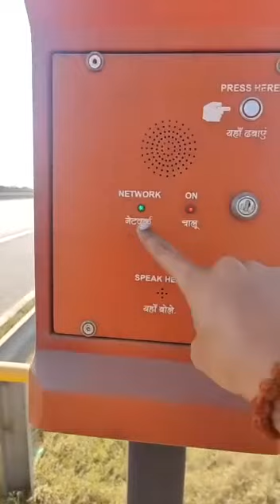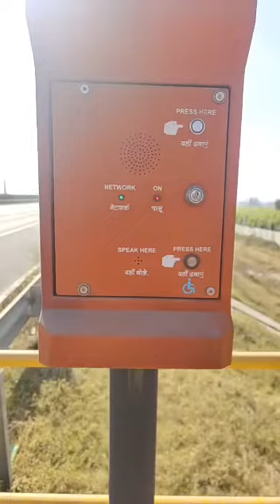bhai ne buhat vadiya jankari diti jarur video and tak dakhyo sare jane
rod te chaln  de fayde te roll